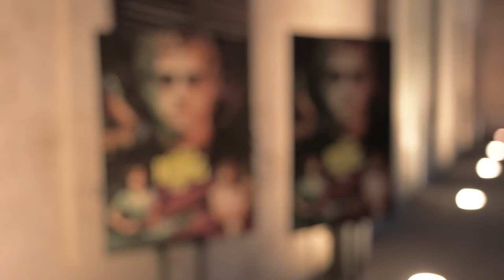DER KÖNIG VON PALMA 2 // Premiere auf Mallorca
DER KÖNIG VON PALMA 2 startet! Auf RTL+ stehen die sechs neuen Folgen der UFA Fiction Produktion ab dem 11. Juli im Stream bereit. RTL zeigt die neue Staffel an zwei Dienstagen, 11. und 18. Juli, zur Primetime um 20:15 Uhr mit jeweils drei Folgen. Letzte Woche wurde die neue Staffel in Anwesenheit der Hauptdarsteller:innen Henning Baum und Heike Makatsch sowie André Hennicke und Sonja Kirchberger und den Verantwortlichen in Palma de Mallorca vorgestellt. Wir waren live dabei! 🌴☀️